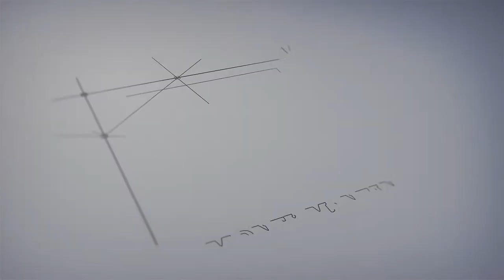Friends Of Snakes Society Representative Speaks On Rescuing Snakes| Money Mantan TV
Friends Of Snakes Society Representative Speaks On Rescuing Snakes | Awareness Program On  How to Rescue Snakes | Save A life Foundation